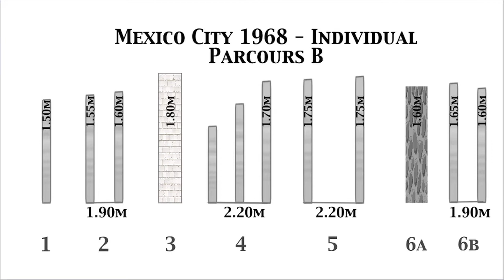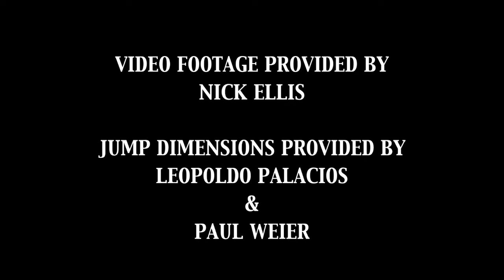EquestrianCoach.com: Bill Steinkraus, 1968 Mexico Olympics